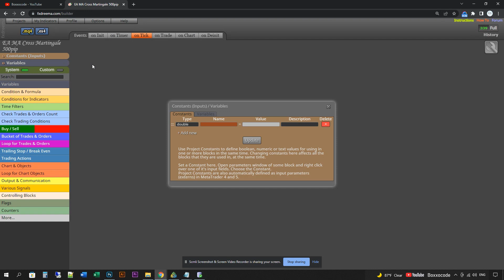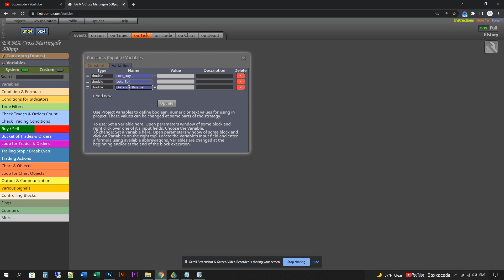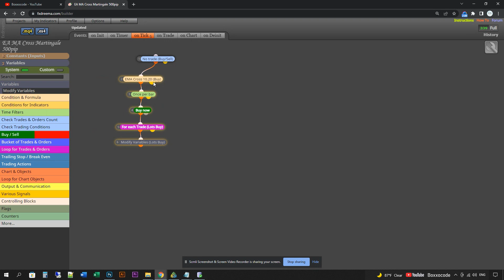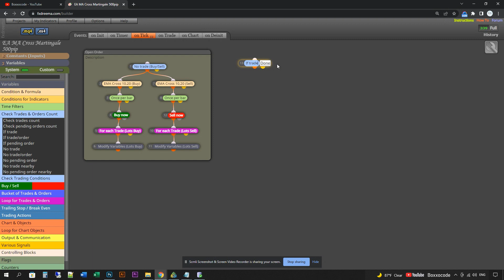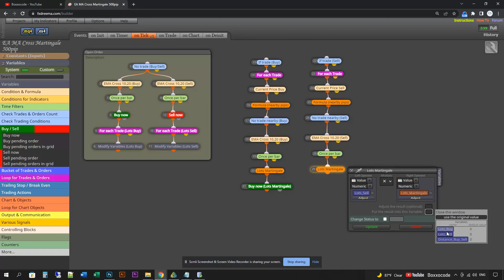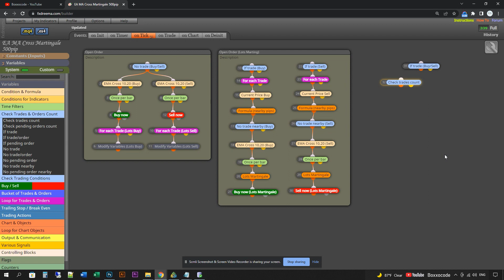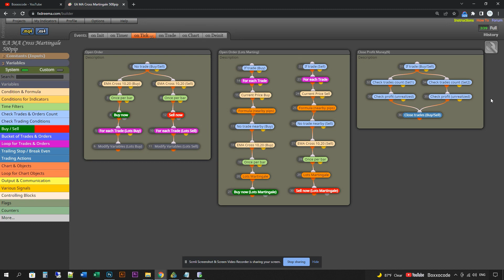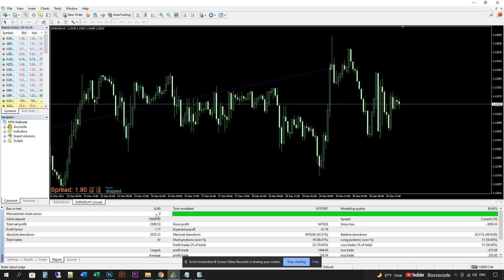Easy Moving Average Crossover Strategy + Martingale 500 PIP - Free source code EA-24 by fxDreema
How to build a forex robot without coding by fxDreema - Set Moving Average Crossover Strategy + Martingale 500 pip by learning from Robot Trade Basis Courses in our playlists + Free source code EA-24 (ep57)

***This source code is only learning example. Pls do your own back testing or developing before actual trading.***

Keywords Ignore these:
RSI indicator
Crypto
Bitcoin
Forex trading
Swing trading strategy
Stock Market
Finance
investing